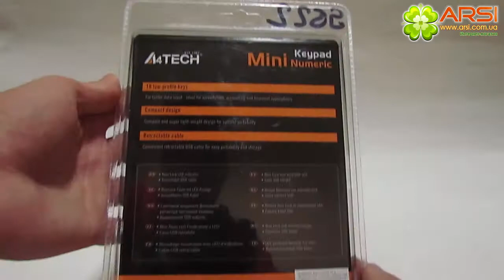A4Tech TK-5 обзор / review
Цифровой клавиатурный блок A4Tech TK-5 предназначен для пользователей часто набирающих цифровую и буквенную информацию, в частности при работе с ноутбуком и ПК. Ими являются как студенты, так и офисные работники: кассиры, бухгалтеры, менеджеры.
Проводной цифровой блок подходит пользователям с любой «активной» рукой: его можно расположить как под правой, так и под левой рукой. Главная особенность цифрового
блока -- несинхронизируемая работа с функцией Num Lock основной клавиатуры. Набирая цифры на ноутбуке, буквенные клавиши остаются доступными для использования.
Инновационный выдвигающийся кабель цифровой блока A4Tech TK-5 решает проблему спутывания проводов, при этом длину кабеля можно регулировать вручную. Для работы цифрового блока не требуется установки дополнительных драйверов. Просто подключите его к компьютеру и работайте.
Несинхронизируемая работа с функцией Num Lock основной клавиатуры
Выдвигающийся кабель
18 стандартных кнопок